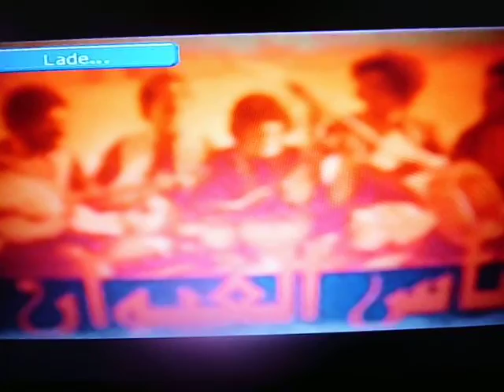DSCI0002-----Mustapha Bouchlih--bghit bladi---Lemchaheb--